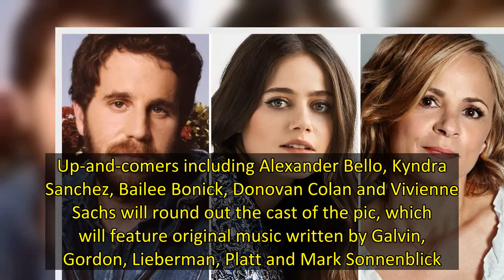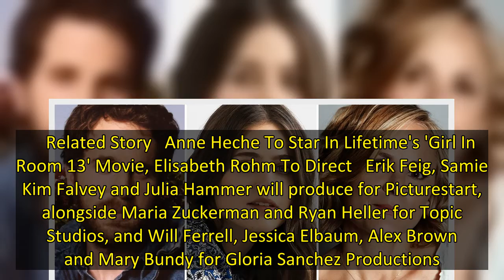Ben Platt, Molly Gordon, Amy Sedaris & More Set For Musical Comedy ‘Theater Camp’ From Picturestart,